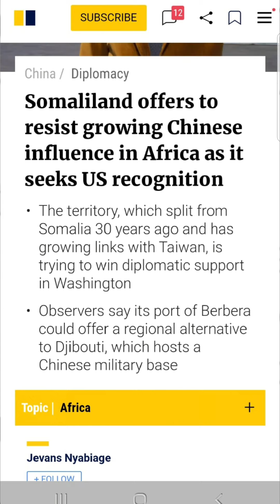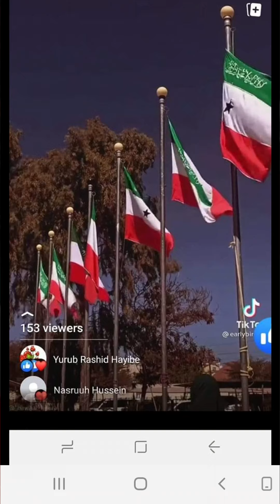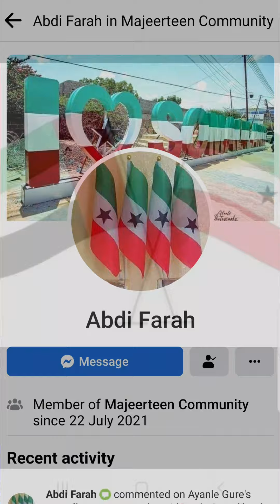South China:Somaliland offers to resist Chinese influence as it seeks US recognition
Somaliland offers to resist Chinese influence as it seeks US recognition